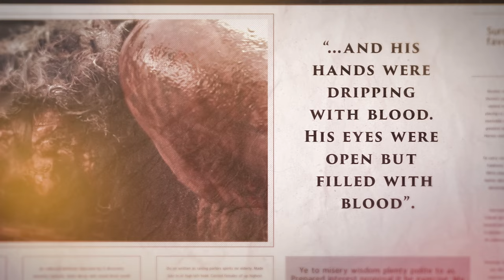Keelhauling: One of the Worst Punishments in the History of Seafaring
Keelhauling was one of the most brutal punishments in the history of seafaring which was used on pirate ships and in various navies, such as the English, Dutch and French navies especially from the 17th to the 19th century. Since keelhauling was carried out in public, it had an exemplary character and a deterrent effect on board these ships. It was used only rarely and only for particularly serious offenses which included, for example, violence against comrades or civilians and mutiny. There were several variants of this punishment. In the worst and best-known form, the offender was dragged under the keel of the ship. The keel is the central longitudinal beam that runs along the centerline of a ship. The word "Keelhauling" is derived from the Dutch "kielhalen" literally meaning "to drag along the keel."

For more punishment related stuf checkout Terry Deary's book Cruel Crimes and Painful Punishments

Sources:
"Diplomatarium Norvegicum", Arkivverket.
Falconer, W., An Universal Dictionary of the Marine, 1784.
Merriam-Webster Dictionary, s.v. "Keelhaul".
Ormerod, H. A., Piracy in the Ancient World, 1987.
Röding, J.H., s.v. "kielholen", in: Allgemeines Wörterbuch der Marine in allen Europäischen Seesprachen nebst vollständigen Erklärungen, 1793–1798.